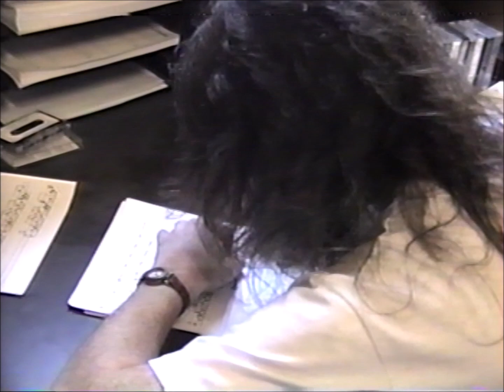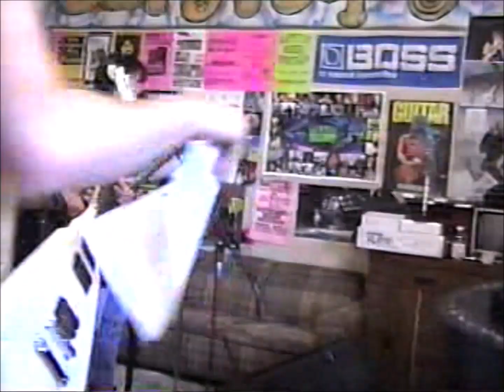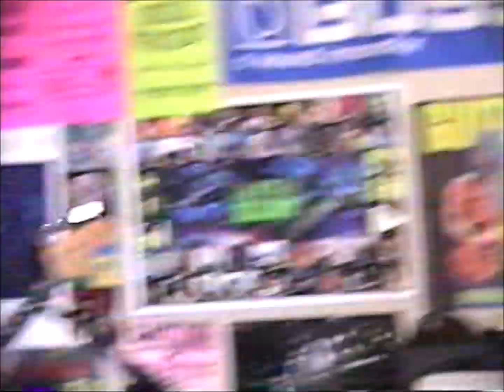THUNDERJELLY REHEARSAL 1995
Oregon based rock band Thunderjelly/Slappyfoot Rehearsal from 1995.